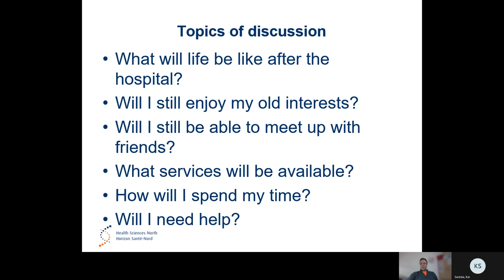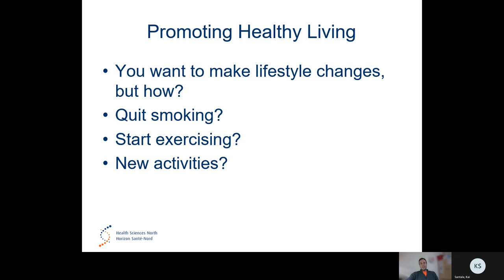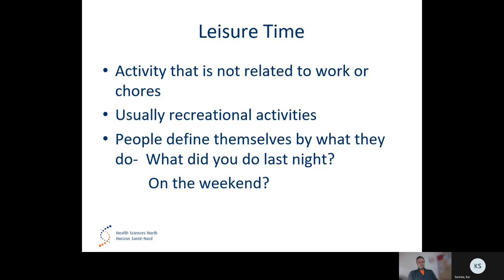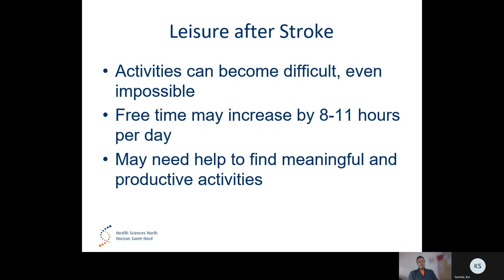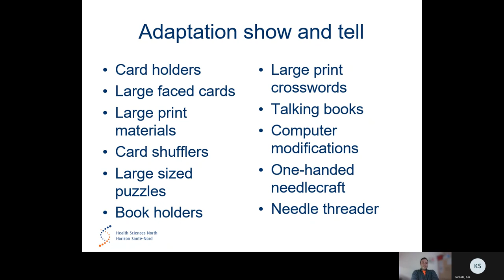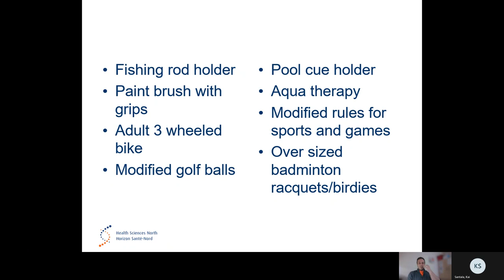7 Living With A Stroke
Topics of discussion: what life will be like after the hospital, will I enjoy old interests, will I be able to meet up with friends, what services are available, how will I spend my time and will I need help.